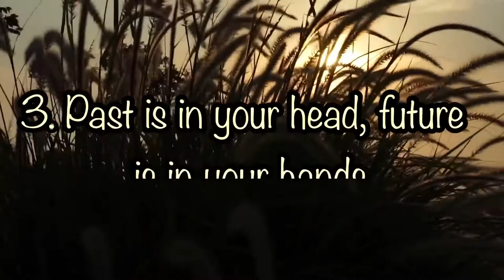WhatsApp status, motivational quotes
Motivational quotes status, WhatsApp status, inspirational quotes, Motivational Quotes Status of life, Best Powerful Motivational, Inspirational Status | Best Motivational Whatsapp Status